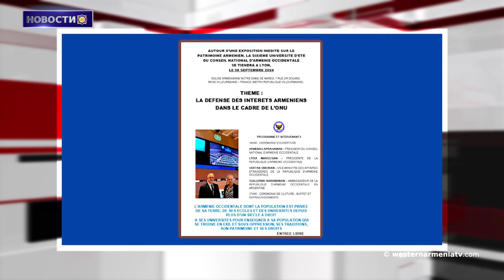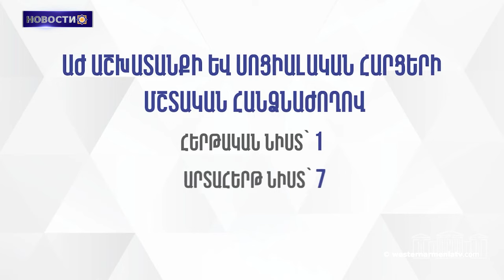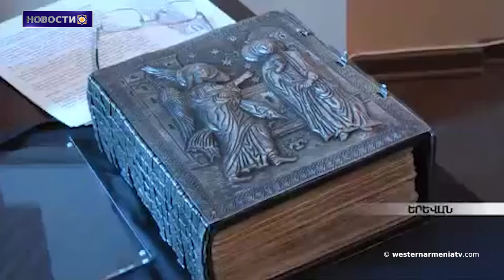Азербайджан продемонстрировал очередное проявление цинизма, представив гимн Еревана: Фонд “Гегард”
1. Мероприятие посвященное армянскому наследию, шестой летний университет

2. Азербайджан продемонстрировал очередное проявление цинизма, представив гимн Еревана: Фонд “Гегард”

3. 26-е заседание Совета Правительства РЗА

4. Вопросы о насильственно перемещенных граждан из Арцаха в центре внимания парламентариев

5. Сыны Западной Армении: Аршил Горки

6. Серебряные памятные монеты "Шарль Азнавур" и "Ерванд Кочар

7. Первый  экземпляр печатной Библии на армянском языке армянская семья из Франции отдала в дар Матенадарану